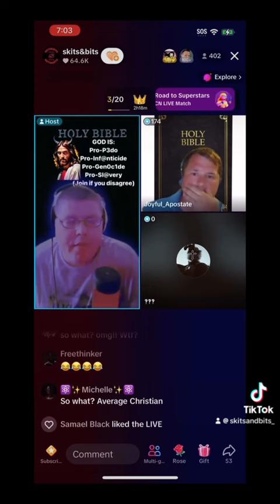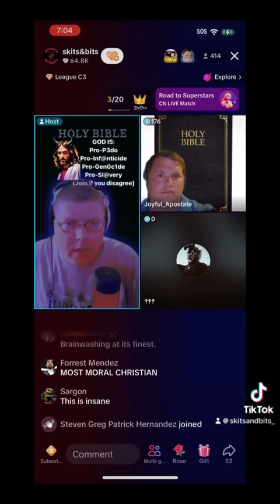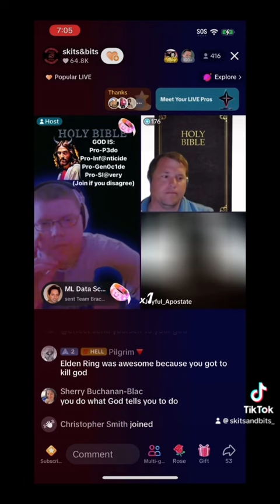Christian would sexually assault his own child?